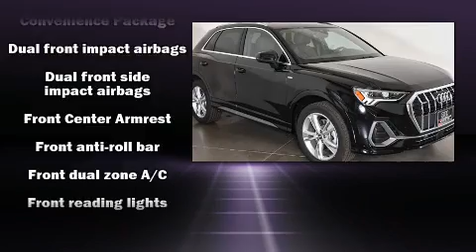2020 Audi Q3 Premium Plus S Line in Palo Alto, CA 94303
Outstanding design defines the 2020 Audi Q3. Turbocharger technology provides forced air induction, enhancing performance while preserving fuel economy. Audi prioritized practicality, efficiency, and style by including: delay-off headlights, adjustable headrests in all seating positions, an outside temperature display, heated seats, power moon roof, turn signal indicator mirrors, and a split folding rear seat. Take assurance in side curtain airbags, providing head protection in the event of a severe collision. We pride ourselves in the quality that we offer on all of our vehicles. Please don't hesitate to give us a call.